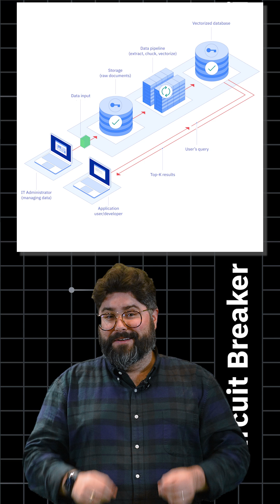Revolutionizing data storage for AI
Welcome to Circuit Breaker, the biweekly recap of IBM’s latest innovations and research. This week, we introduce content-aware storage - a new way to think about data storage for AI.